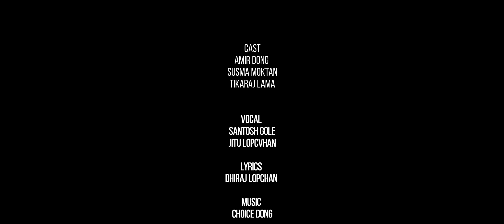RAANI ||New Tamang Love Song 2022IIBy Santosh Gole,Jitu LopchanIIFt.Amir Dong, Susma & Tikraj Tamang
🎧 Audio Credits
Song:- Raani
Vocal:- Santosh Gole & Jitu Lopchan
Lyrics:- Dhiraj Lopchan
Arrange/Mixing:- Dipesh Pradhan
Studio:- Deep Studio

🎬 Video Credits
Artists:- Amir Dong, Susma Moktan, Tikaraj Tamang
Mua :- Resham Lama
Drone/Camera/Color :- Bazra Ngyasur
Direction/Edit :- Amir Dong

Post Production:-Damphu Media PVT.LTD - 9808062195

TSS DAMPHU MEDIA PVT. LTD. is one of the largest Digital and Physical (CD,VCD,DVD) movies Music videos distribution  company in Nepal. It is one of the largest Super Hit Tamang Movie Music videos entertainment Contain Provider For Youtube channels in Nepal. This channel mainly focuses on entertaining our Youtube viewer from the New Tamang Movies n music videos.

We upload Tamang Full Movies an Music videos of various genres.
We do upload all videos in this channel with full Digital Copyrights of ourselves or provided by different owners officially.
avoid the conflict.